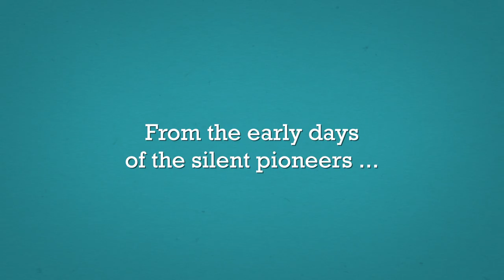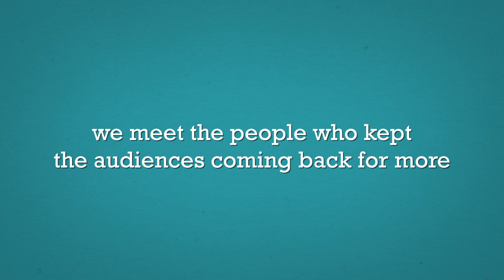THE FINAL REEL Official Trailer (2018) History Of British Cinema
THE FINAL REEL, narrated by John Hurt is out on DVD 30th April 2018

From the early days of silent cinema, through the golden age of the picture palace to the modern multiplexes and beyond, THE FINAL REEL takes an affectionate and entertaining look at our nations' obsession with cinemas.

Narrated by celebrated actor Sir John Hurt CBE this feature length documentary tells the fascinating story of how cinemas and cinema going have developed and flourished over the years - even in some of the most rural parts of England.

Along the way we meet some of the colourful characters that are a key part of this story and hear the tales of how they kept the audiences coming back for more. The Final Reel is a film that celebrates local cinemas - past and present - and our timeless obsession with the buildings, films, stars and the people that spend their lives in-thrall of them.

Featuring a mix of actuality, interviews and archive material the film offers an entertaining and sometimes moving overview of the history of cinema going in Norfolk and a snapshot of cinema going in England today. It also asks the question; Is this the final reel in the story of cinema or just another chapter in its continuing development?